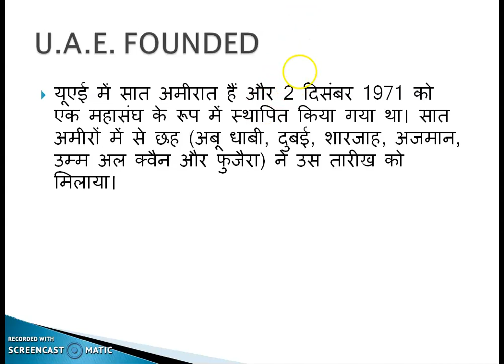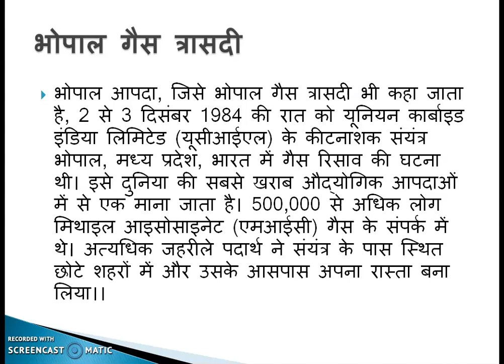2 DECEMBER इतिहास के पन्नों से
TODAY’S HISTORY